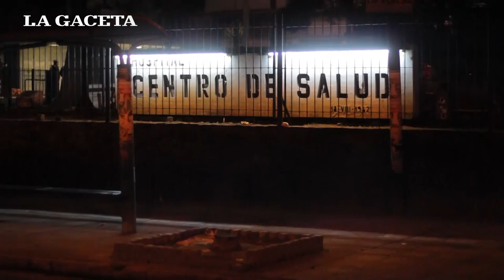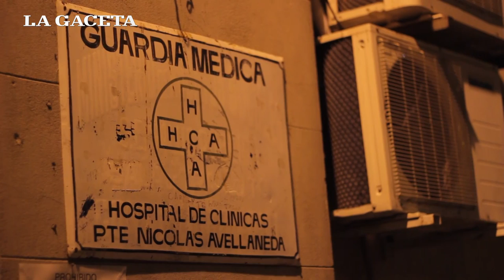Esperan hasta 15 horas para conseguir un turno en los hospitales